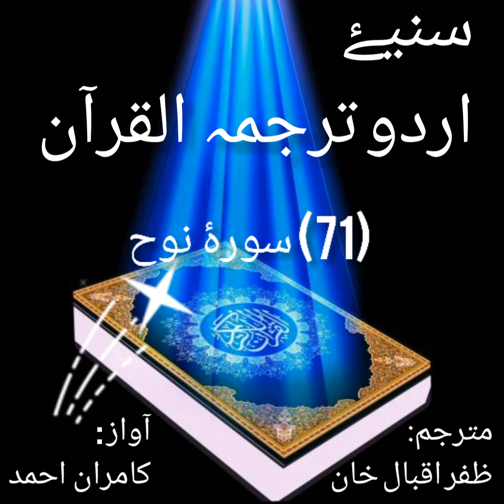71 Surah Nooh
Surah Nooh Urdu